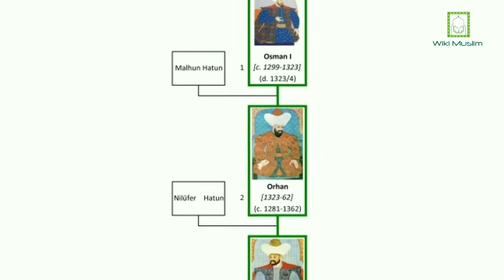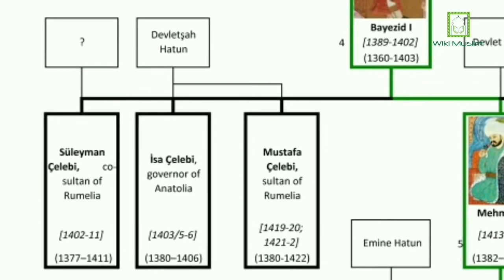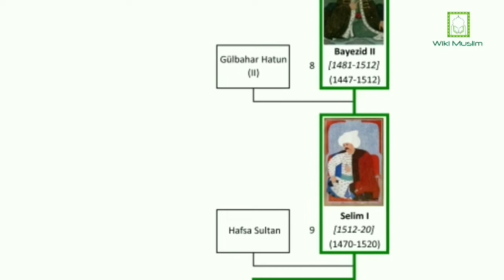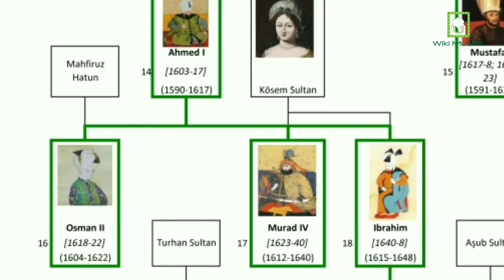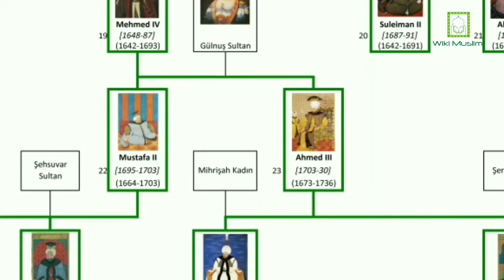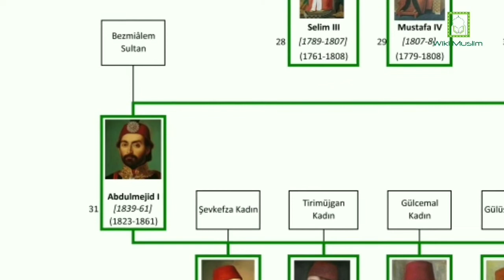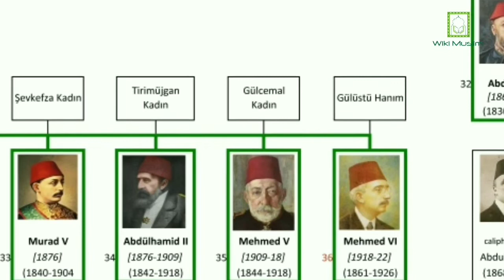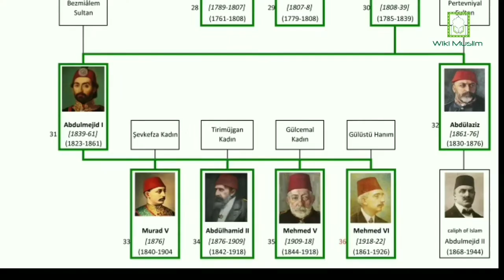Daftar Pemimpin khilafah Utsmaniyah Dan sejarah nya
sejarah Utsmaniyah
para pemimpin Utsmaniyah

Pada masanya Wilayah kekuasaannya Utsmaniyah atau dinasty Ottoman mencakup tiga benua: Asia, Eropa, dan Afrika. merentang dari Maroko, Mesir, Hijaz, dan sebagaian Persia, hingga pesisir Laut Hitam, bahkan Balkan. diamanahkan menjaga tiga tanah suci --Makkah, Madinah, dan Yerusalem-- menjadikannya sebagai khilafah. Secara Langsung, Kekhalifahan Utsmaniyah kala itu memimpin umat Islam di seleruh dunia.